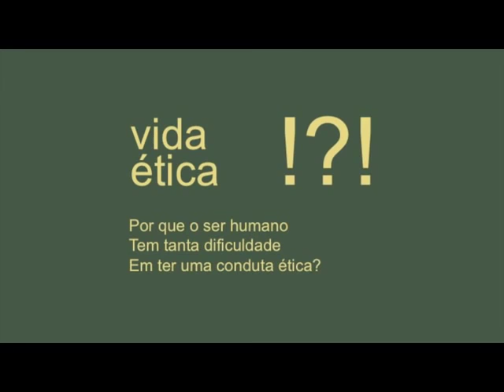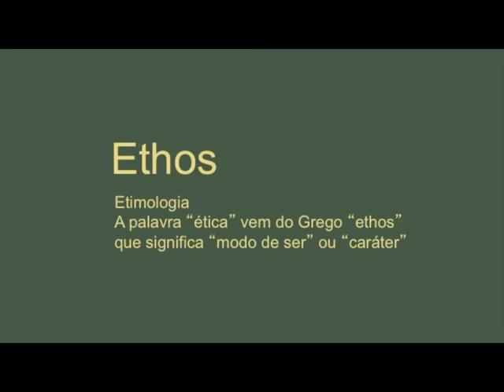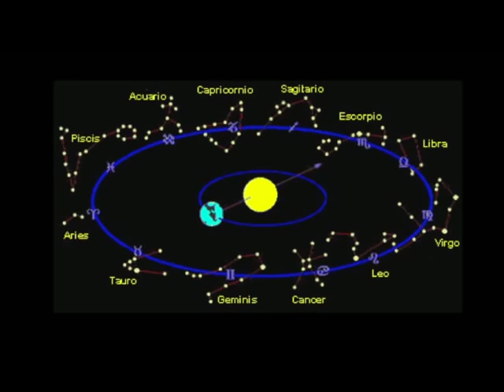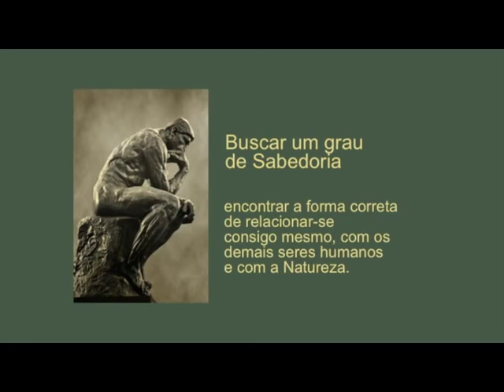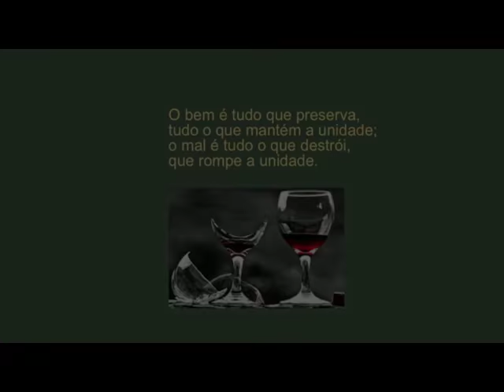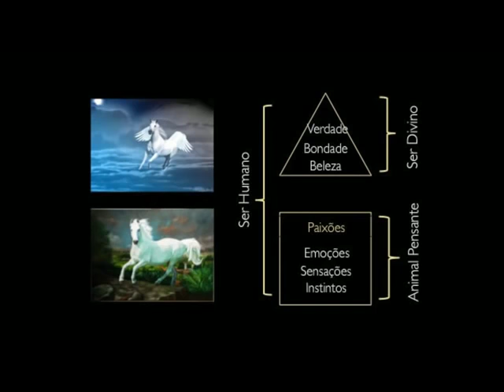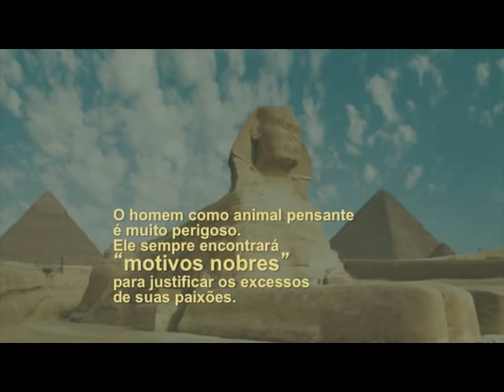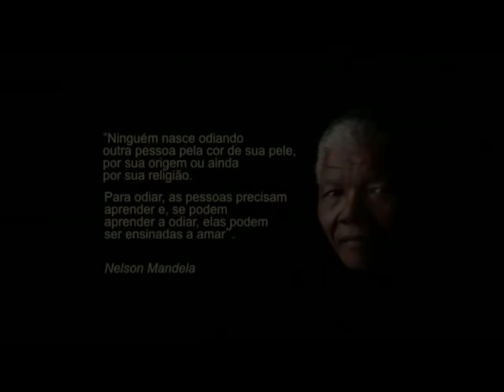Ética, a arte de viver - Prof. Luis Carlos Marques Fonseca - Nova Acrópole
Música da abertura: PRELUDIO DA SUITE NO. 1 PARA VIOLONCELO SOLO DE J S BACH